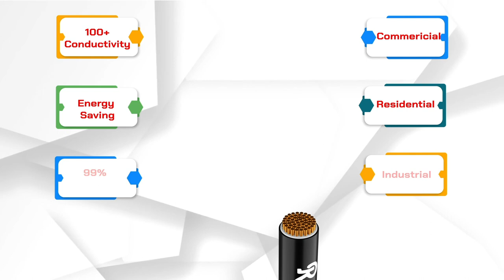Make Electric product Wire cable 3D animation advertisement video +91 9871556009 (2)